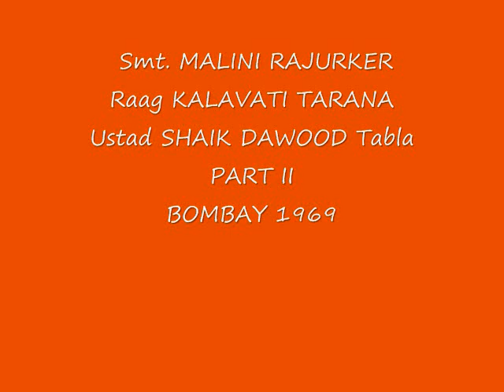Malini Rajurker - Raag Kalavati Tarana-Ustad Shaik Dawood Tabla-Part II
Smt. Malini Rajurker with Ustad Shaik Dawood Tabla accompaniment.
Part II
Raag Kalavati-Tarana
1969-Bombay.